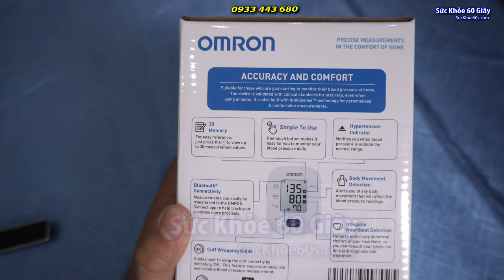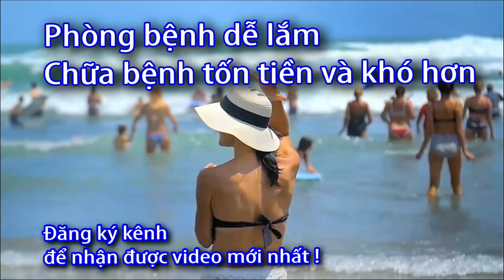Máy Đo Huyết Áp Tự Động Omron HEM 7143T1 - 0933443680 - Sức Khỏe 60S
Danh sách phát:
Giới thiệu máy đo huyết áp bắp tay tự động Omron HEM-7143T1
Máy đo huyết áp là một lựa chọn tuyệt vời tại nhà để duy trì sức khỏe và nếu bạn có bệnh nền cần đo huyết áp thường xuyên. Đặc biệt, máy đo huyết áp điện tử có ứng dụng được kết nối bluetooth như máy đo huyết áp tự động Omron HEM-7143T1 có thể cung cấp cho bạn cái nhìn thấu đáo hơn về xu hướng chỉ số huyết áp của mình.

Máy đo huyết áp tự động Omron HEM-7143T1

Máy đo huyết áp điện tử tự động Omron HEM-7143T1

Máy đo huyết áp bắp tay HEM-7143T1 cung cấp cho người dùng kết quả đo nhanh chóng, chính xác với cách vận hành đơn giản chỉ bằng một nút ấn. Cài đặt ứng dụng Connect Omron và kết nối bluetooth để xem phân tích kết quả đo huyết áp và cho bạn biết liệu huyết áp của mình có bất thường hoặc ở mức bình thường hay không.

Ưu điểm và tính năng máy đo huyết áp điện tử Omron
Sở hữu công nghệ IntelliSense để đo huyết áp tự động, nhanh chóng, chính xác và thoải mái. Một số ưu điểm của công nghệ IntelliSense:
+ Bơm hơi vòng bít đến mức tiêu chuẩn lý tưởng cho mỗi lần sử dụng mà không cần người dùng phải điều chỉnh, tiện lợi cho người bị huyết áp cao và rối loạn nhịp tim vì huyết áp của họ có thể tăng giảm bất thường.

+ Tự động đo huyết áp đúng mức áp suất.

+ Van xả hơi nhanh, thuận tiện đo nhanh chóng.

Vòng bít thoải mái, kích thước vừa vặn và linh hoạt, giúp bạn đo huyết áp chính xác.
Bộ nhớ thông minh, lưu trữ đến 30 số đo để người dùng kiểm soát huyết áp của mình.
Đèn hướng dẫn quấn vòng bít để người dùng thao tác chính xác bằng cách chỉ định & quot; OK & quot, giúp kết quả huyết áp chính xác và tin cậy hơn.
Cung cấp các báo động và chỉ báo như:
+ Báo cử động khi đo, phát hiện lỗi và cảnh báo khi người dùng chuyển động cơ thể.

+ Cảnh báo tăng huyết áp bằng biểu tượng nhịp tim nhấp nháy khi huyết áp tâm thu trên 135 mmHg và tâm trương trên 85 mmHg.

+ Chỉ báo pin yếu để người dùng kịp thời thay pin, không làm gián đoạn quá trình sử dụng.

Tích hợp tiện ích kết nối bluetooth, đồng bộ không dây với điện thoại thông minh để theo dõi kết quả đo thông qua ứng dụng OMRON connect, giúp bạn dễ dàng xem, lưu và quản lý dữ liệu huyết áp của mình.
Sản phẩm có kiểu dáng hiện đại, kích thước nhỏ gọn, thuận tiện để bạn mang theo sử dụng mọi nơi và kiểm tra sức khỏe bất cứ khi nào.
Phụ kiện sản phẩm
Vòng bít cỡ trung bình
Hướng dẫn sử dụng
Bộ pin.
Máy Đo Huyết Áp Tự Động, Omron   7143T1,